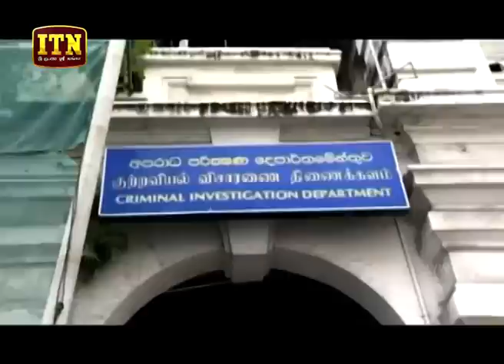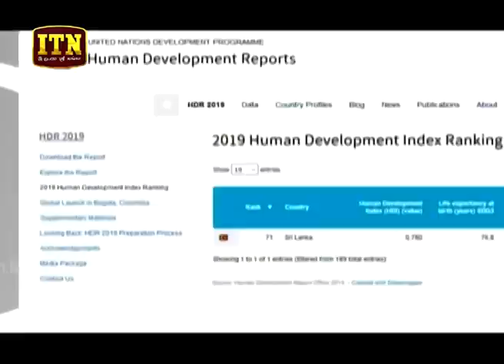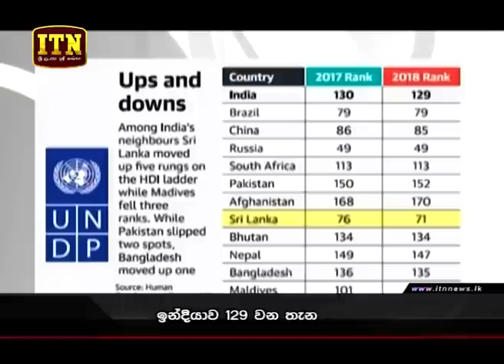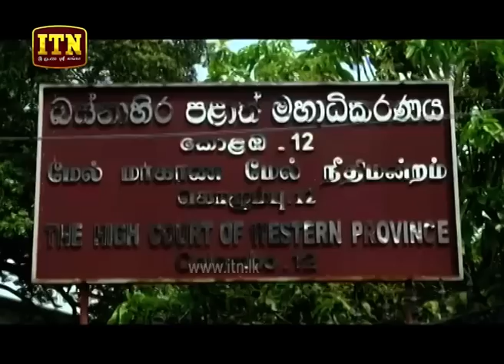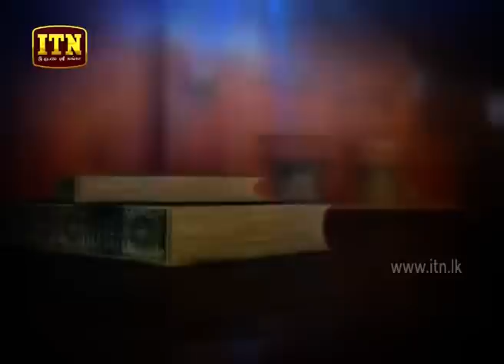ITN News 2019-12-10 | 06.30 PM